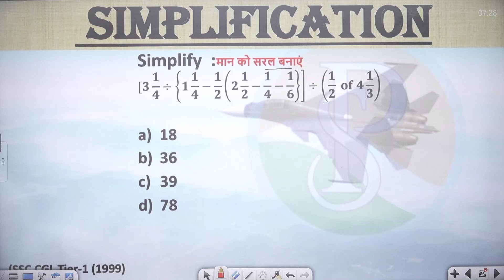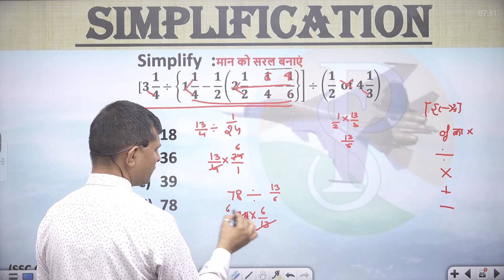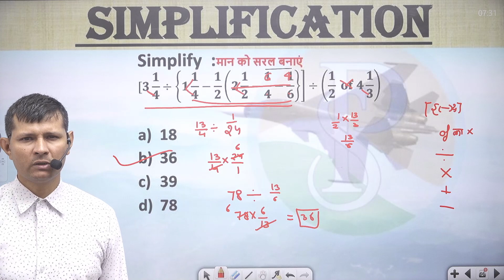Simplify :मान को सरल बनाएं[𝟑 𝟏/𝟒÷{𝟏 𝟏/𝟒−𝟏/𝟐 (𝟐 𝟏/𝟐−𝟏/𝟒−𝟏/𝟔}]÷(𝟏/𝟐 𝐨𝐟 𝟒 𝟏/𝟑)18 36 39 78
Simplify  :मान को सरल बनाएं
[𝟑 𝟏/𝟒÷{𝟏 𝟏/𝟒−𝟏/𝟐 (𝟐 𝟏/𝟐−𝟏/𝟒−𝟏/𝟔}]÷(𝟏/𝟐  𝐨𝐟 𝟒 𝟏/𝟑)

18
36
39
78